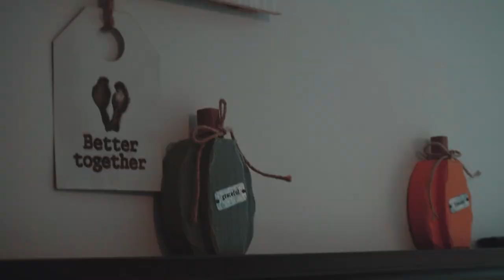FALL EXTREME CLEAN WITH ME 2020!🍁🍂| CLEANING MY BEDROOM + BATHROOM!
Hey Brat fam! Thank you so much stopping by our channel. We hope that you enjoy! Today I am cleaning my room and my bathroom to keep the cozy fall feeling going.

    Our kiddos
-Chyna (23)
-Tyree (19)
-Chaniya (13)
-Chyloh (6)
-Baby Bratcher! (4 Months)

                                                   Our story